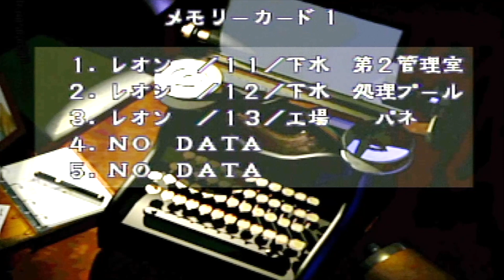【ゲーム実況】恐怖！ワニワニパニック編…！？混乱状態の中で生き残れ！ビビりな男三人がゾンビだらけの街へ！！ Part10【バイオハザード2】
こんなの食べられちゃうぜ…！

バンドメンバー同士でただただ楽しくゲームしている動画を配信していきます！笑

普段はSolaris Clock(ソラリスクロック)というバンドをしています。
毎週月、水、金曜日に基本的に投稿予定！

編集:Solaris Clockドラム兼リーダー・ソガベマコト&ボーカルギターヤマシタチョウジ

ーーー
・バンドのオリジナル曲のMVやカバー動画をアップロードしているメインチャンネル

・グッズを下記で販売中！

ーーー